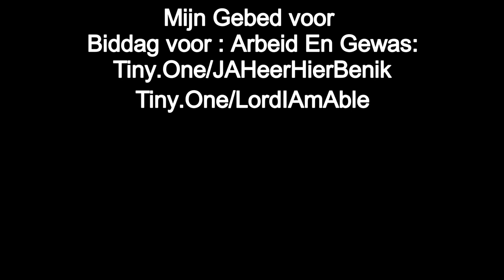Bij Rick van Velthuysen. Zie ook aangepaste omschrijving clip en Erwina.nl DankUWellWellWell!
Yo People!

Coronamaatregelen NiksGewendOfzo?  BePrepared ISaid

Je moest eens weten joh!

NietOmdatIkHetZeg
AlleenAlsJeHetZelfWilt

Ook leuk!:

ErwinaAliasPina

Ook leuk!:

TinyURL.com/LookWhosStalkingNow
TinyURL.com/LookWhosStalkingNowAgain
TinyURL.com/DJPinaJonesRemixen
TinyURL.com/TheRealPinaJones
TinyURL.com/DJDeliciousPinaJonesRemixen
TinyURL.com/PinaJonesPrincipalCriminal                                                                                                                                          TinyURL.com/FreeLyricsForU2
TinyURL.com/PinaYonesRemixen
TinyURL.com/PinaJonesRemixen